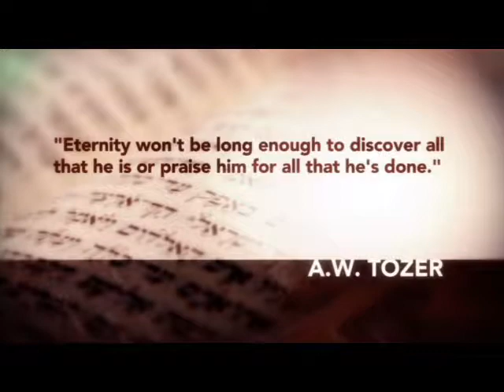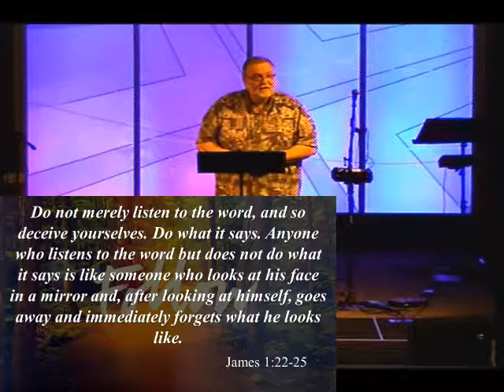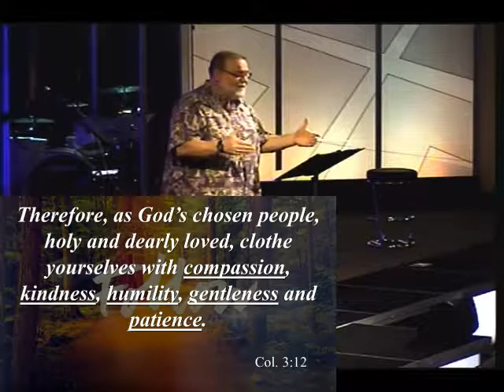Sermon 6/23/19 Follow Part 9 (Conclusion)